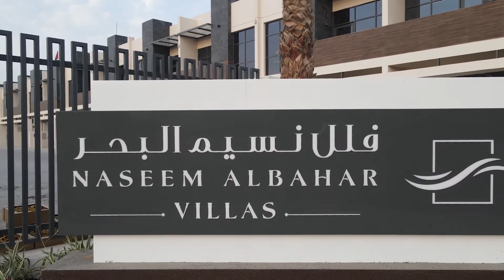Mr Hanif Ebrahimi Managing Director at Invent Sustainable Construction L L C برنامج رواد الأعمال مع